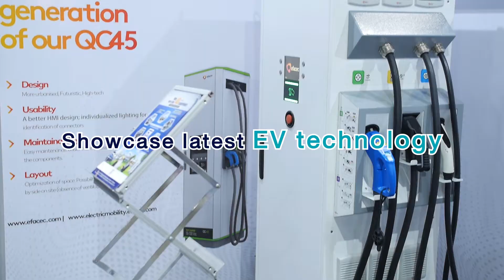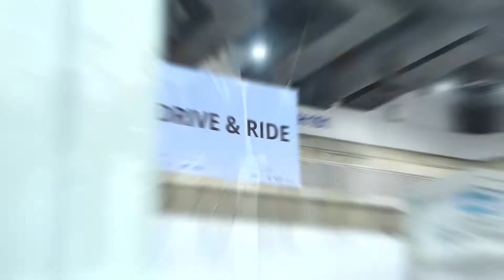ELECTRIC VEHICLE ASIA 2022 & iEVTECH CONFERENCE 2022 - 14-16 September at QSNCC, Bangkok, Thailand